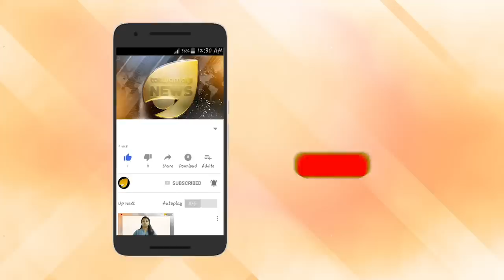ബിനോയിയ്ക്ക് ഡാൻസ് ബാറുകൾ ലഹരി. അർദ്ധ നഗ്ന നൃത്തച്ചുവടുകൾ താളംതെറ്റിച്ചു.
ബിനോയിയ്ക്ക് ഡാൻസ് ബാറുകൾ ലഹരി. അർദ്ധ നഗ്ന നൃത്തച്ചുവടുകൾ താളംതെറ്റിച്ചു. ഡാൻസ് ബാറുകളിൽ ചൂതാട്ടവും ബെറ്റിങ്ങും. പണം നഷ്ടപ്പെട്ട വഴികളിൽ ലഹരി ആനന്ദം. ബിനീഷിന് എതിരായ ബലാത്സംഗ പരാതിയിൽ ഒളിഞ്ഞിരിക്കുന്നത് അപഥസഞ്ചാര തെളിവുകൾ